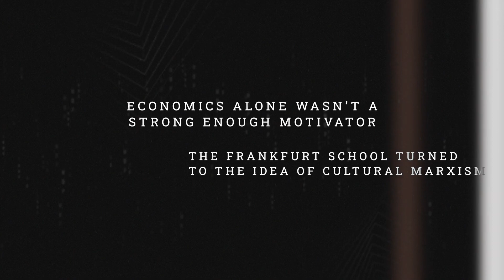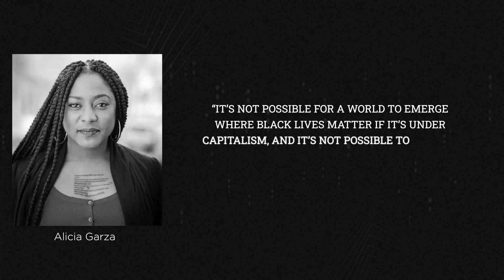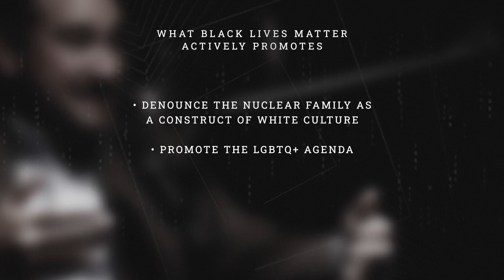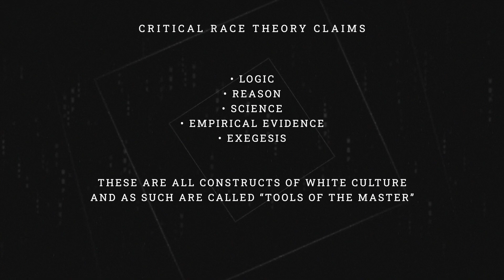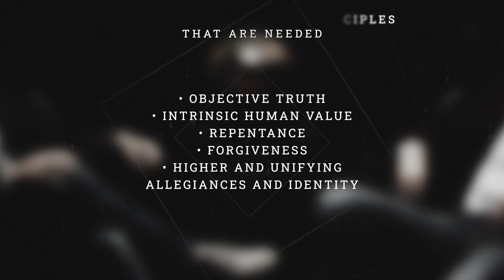The Pivot Ep6: SUBVERSION - Critical Theory & Ideological Contributions to the Coming Collapse